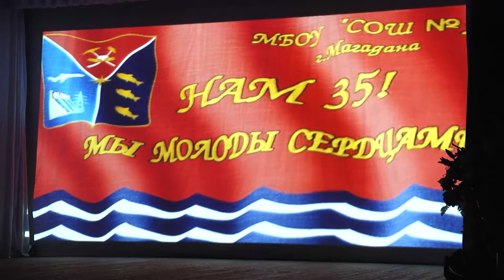Юбилей 28 школы Магадана